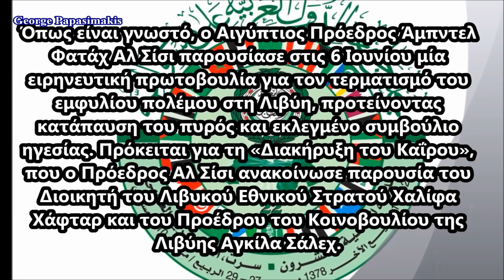Έκτακτη συνεδρίαση του Αραβικού Συνδέσμου ζήτησε η Αίγυπτος για Λιβύη-τουρκική επέμβαση και Άραβες